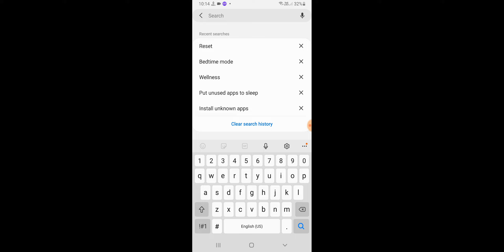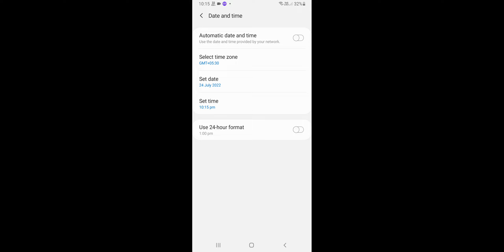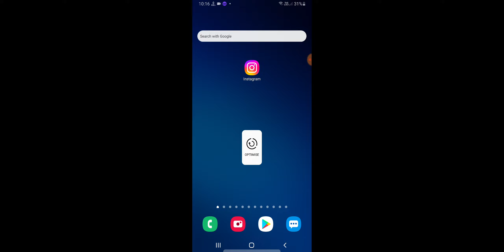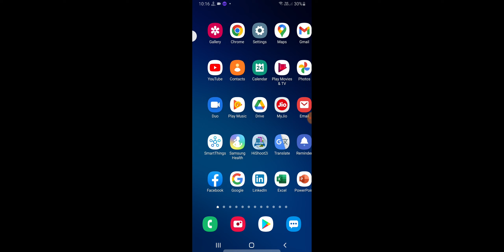PhonePe Unable To Proceed Problem Solve